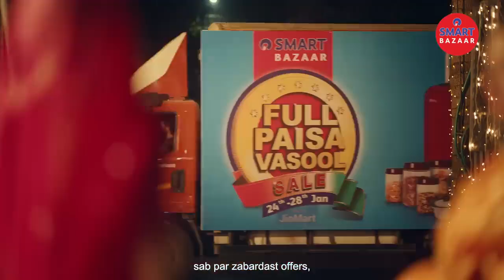CASTING REEL | RELIANCE SMART BAZAAR (4/4)